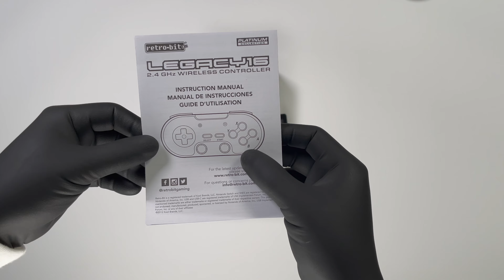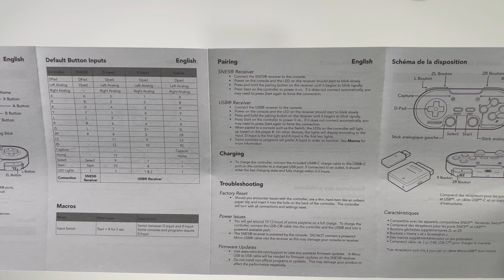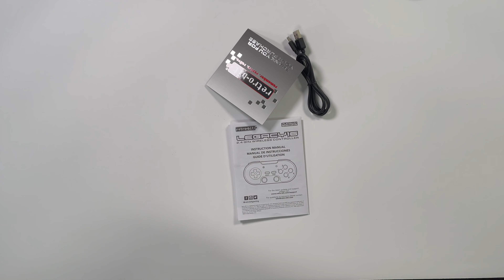Unboxing Retro-bit Legacy 16 Wireless For Nintendo Switch & Snes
Quick unboxing Snes + Switch Legacy 16 controller by Retro-bit includes Snes original port and usb 2.4 Ghz receivers , additional ZL/ZR shoulders  buttons & home and screenshot buttons.